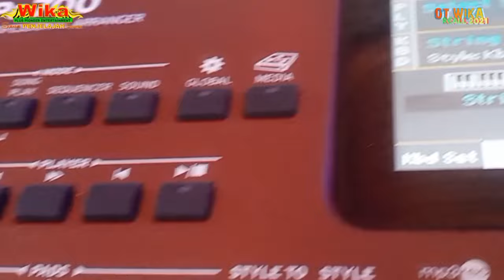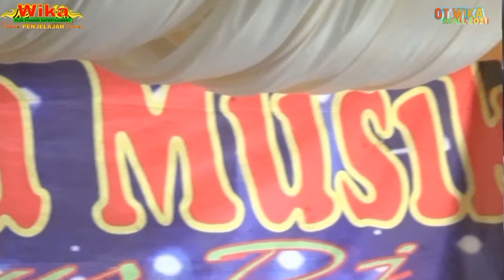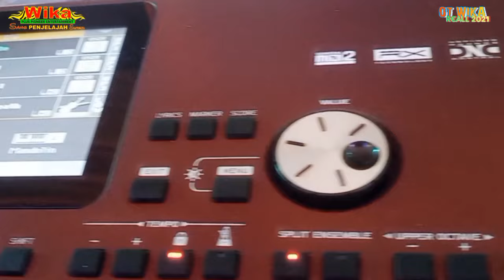LIVE OT WIKA GOYANG GROUP ITIR ITIR FDJ DEVI KITTY